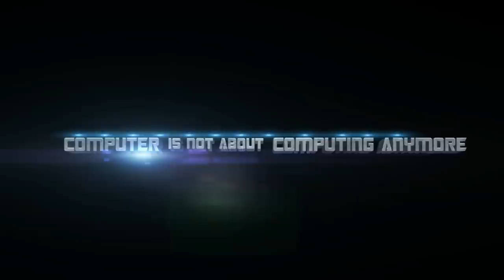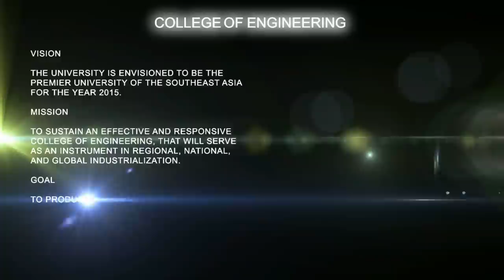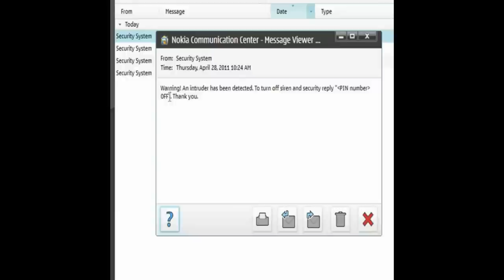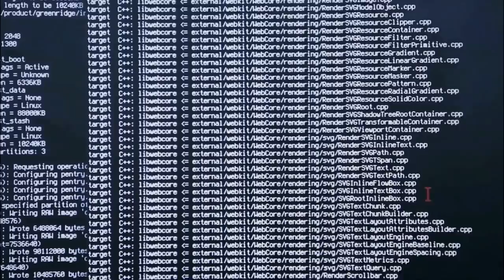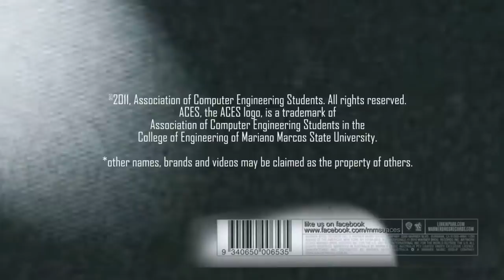What is Computer Engineering [HD]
ACES(Association of Computer Engineering Students)
@ College of Engineering, Mariano Marcos State University

Multimedia Presentation - Champion

EXCLUSIVE OFFERS!

For US Residence:
GET the NEW iPhone 5S!

For UK Residence:
Enter to Win an iPhone 5!